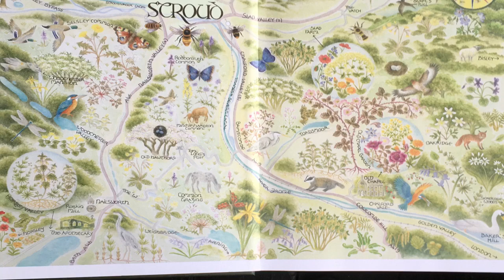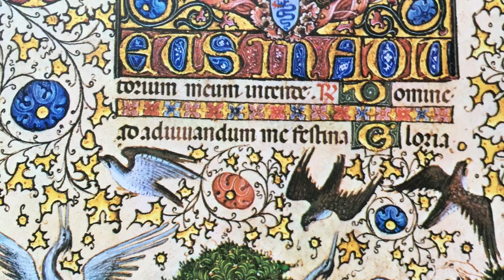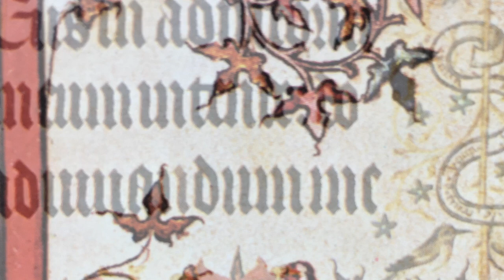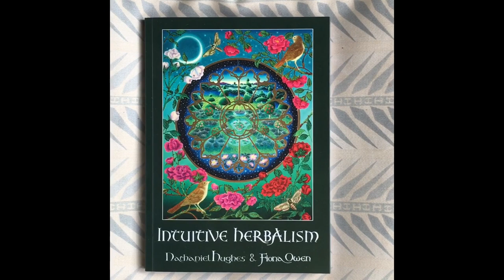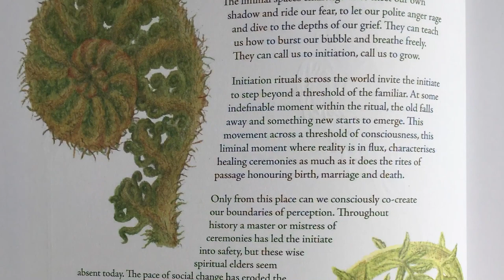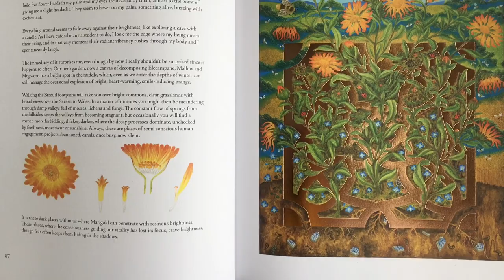9 May 2021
Sharing my passion for plants; growing, drawing and painting them, making flower essences, potions, lotions and tinctures, at Old Chapel Acre